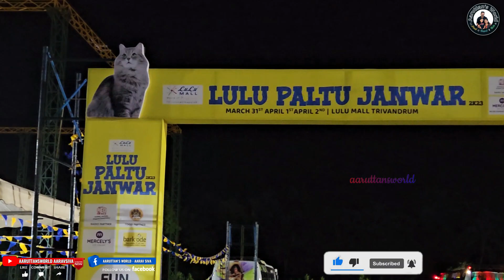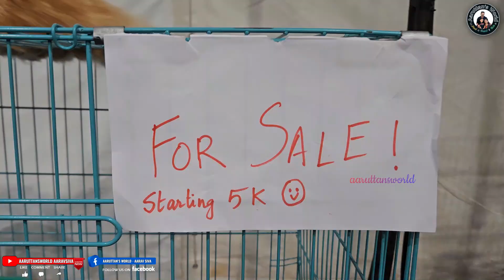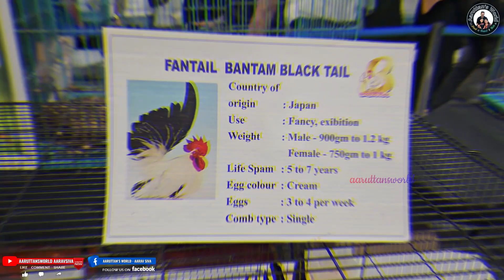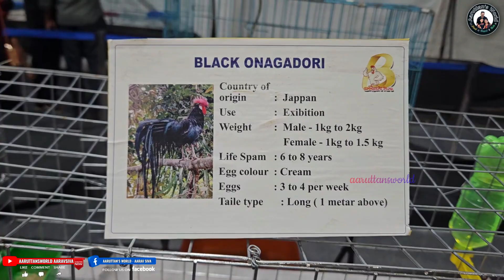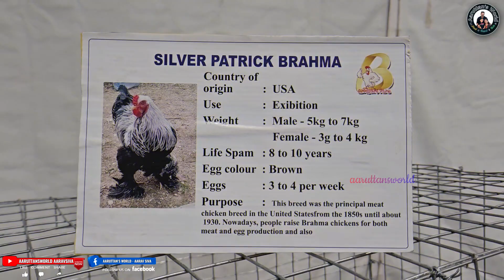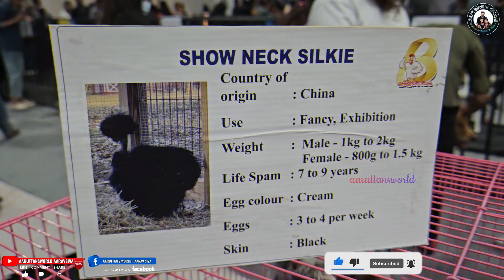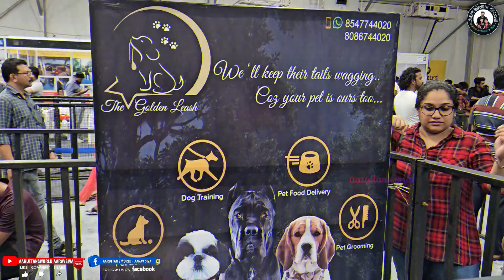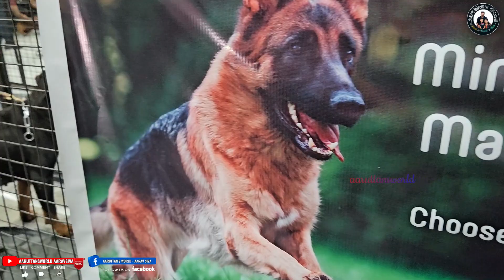PALTU JANWAR | PETS CARNIVAL 2K23 | PET SHOW DOG SHOW and Horse Riding | Lulu Mall Trivandrum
Hello Viewers,

We are presenting the Lulu Mall trivandrum pets show named PALTU JANWAR

Lulu International Shopping Mall | World of Happiness | Thiruvananthapuram

LuLu PALTU JANWAR PET SHOW is open to all!

Horse Riding : Rs 50 (Small horse)
             : Rs 100 (big horse)

Lulu Mall Thiruvananthapuram is a shopping mall located in Thiruvananthapuram, the capital city of Kerala, India. With a total built up area of 2,000,000 sq ft (190,000 m2), it is one of the largest mall in India. The shopping mall is located along the side of National Highway 66 at Aakkulam near Technopark the largest IT park in India. The mall has 300+ national and international brands and 12 anchor stores including a Lulu Hypermarket, largest indoor entertainment zone in the country, a multilevel car parking space for more than 3,800 cars. It also has a food court with a capacity for 2500 people serving various regional, international and specialty cuisines. The mall has a 12 screen Superplex Multiplex including kerala’s first IMAX screen, 4DX screen by PVR cinemas. The property is owned and managed by M.A. Yusuff Ali, the chairman and managing director of LuLu Group International.

LuLuMall,Thiruvananthapuram,
LuLuMallTvm,
tvmmalls,
lulumallpetshow,
Pet Show in Lulu Mall,
Lulu Group,
aaruttansworld,
aaravsiva,
,lulumalltrivandrum,
largestshoppingmall,
ലുലുമാൾ ഫ്ലവർ ഷോയിൽ അതിശയിപ്പികുന്ന കാഴ്ചകൾ,
lulumallflowershow,
lulumalltrivandrum,
lulumallpetshow,
lulumalldogshow,
lulumallhorseriding,
aaruttansworld,
lulumallflowerfestival,
lulumallflowerfestival2023,
lulumallflowerfestivalseason2,
lulumallflowershowseason2,
lulumallflowershowseason2023,
petscare,petshow,
petcompetition,
petcontest,
dogshow,
catshow,
showpets,
petevents,
petexpo,
bestinshow,

Previous LuluMall Videos:
FIFA World Cup Fever 2⚽️22 at LuLu MallTrivandrum | Key tech used in FIFA World Cup Qatar  :
Glimpses of Lulu at a Glance | Lulu Mall Trivandrum inside visuals on First Anniversary | Part One :

google(Aaruttans_World(Aarav Siva))
google(Lulu Mall Trivandrum)
google(Glimpses of Lulu at a glance)
google(Lulumall Flower Show)
google(Lulumall Flower Festival)